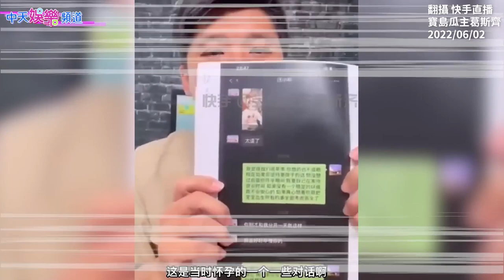【獨家撩星聞】汪小菲曾對打張穎穎 葛斯齊：核彈還沒發射！ 再洩演藝圈渣王是他